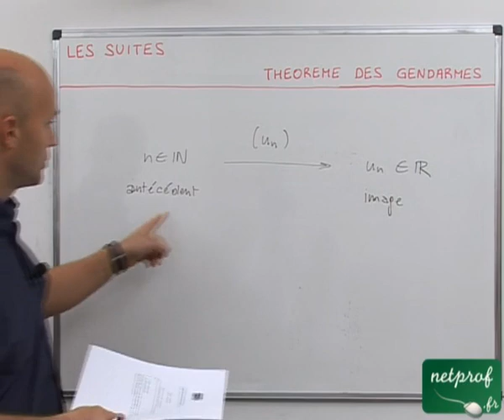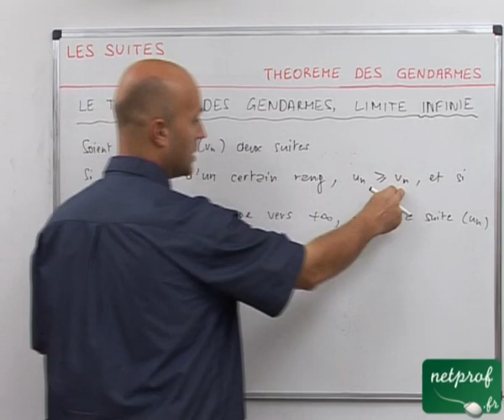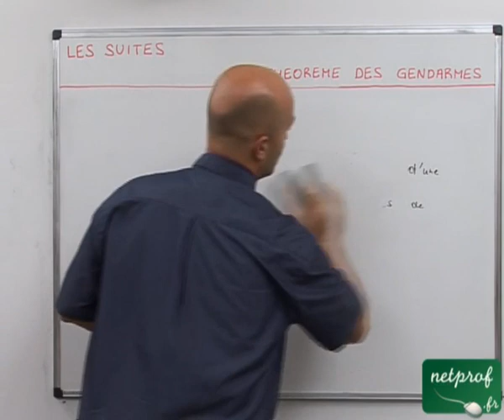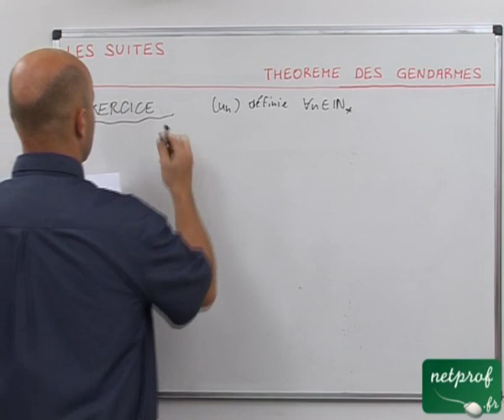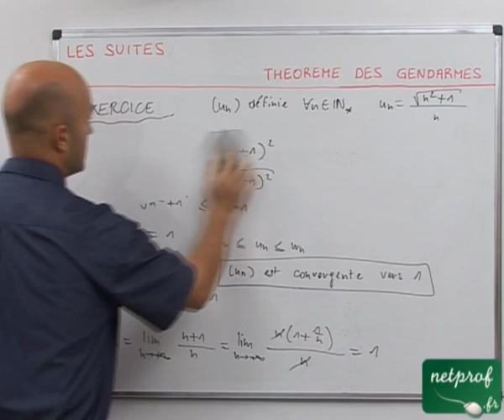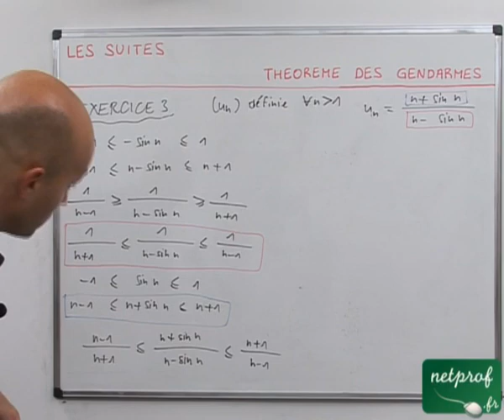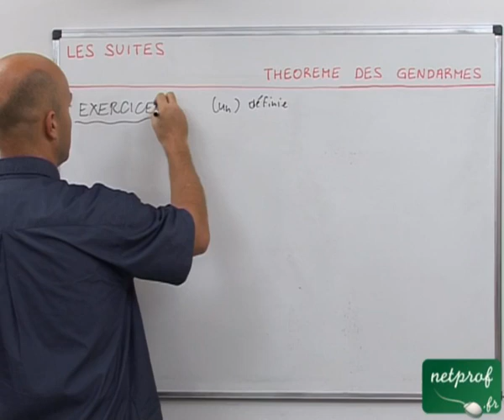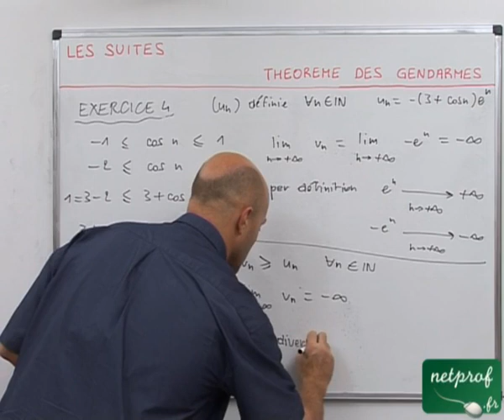08 Suites : théorème des gendarmes